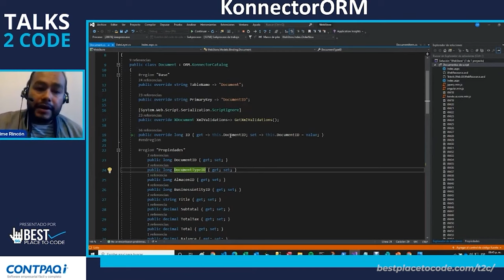Talks 2 Code 2022: Los secretos de las empresas Best Place to Code en desarrollo de software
Talks 2 Code es una serie de pláticas técnicas impartidas por empresas acreditadas como Best Place to Code.

En Talks 2 Code, el enfoque de las pláticas será de contenidos técnicos y mejores prácticas en el desarrollo de software aplicadas en las mejores empresas para codear.

Este año, la agenda ofrece temas como:
💰 Tendencias en salarios
🌎 Oferta de trabajos remotos
📊 Azure DB y Data Driven
🛡️ Ciberseguridad en desarrollo de software
 ♾️ DevOps
🌐 Metaverso
Y muchas otras pláticas más que estaremos confirmando en los siguientes días.